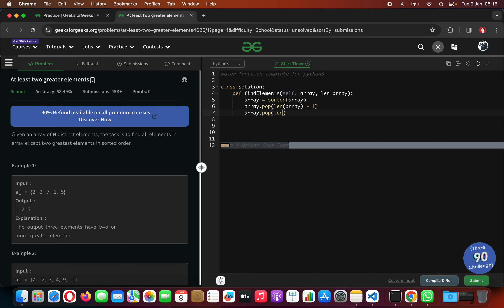Python Tutorial [Indo] - Geeks for Geeks - At least two greater elements (for Beginners)